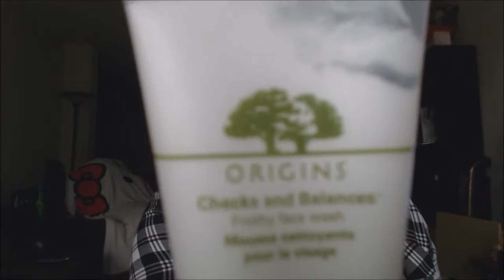My Favorite Cleansers!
Featuring my two favorite cleansers! Origins Checks and Balances and Elizavecca Milky Piggy.
All opinions are my own and are not representative of the companies I work for. I bought and paid for all of these products with my own money.